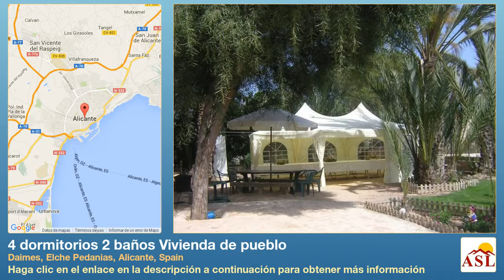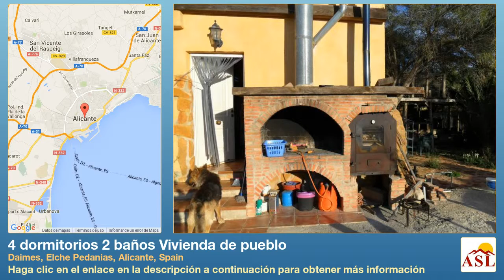4 dormitorios 2 baños Vivienda de pueblo se Vende en Daimes, Elche Pedanias, Alicante, Spain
Más información en Vivienda de pueblo se Vende en Daimes, Elche Pedanias, Alicante, Spain con 4 dormitorios, 2 baños

PLANTA BAJA SALON COMEDOR COCINA INDEPEDNIENTE 4 DORMITORIOS UNO CON VESTIDOR BAÑO PRIMERA PLANTA BUHARDILLA SALON ESPACIOSO QUE SE PUEDE CONVERTIN EN 3 DORMITORIOS MAS 1 DORMITORIO DOBLE BAÑO PISCINA PRIVADA PARCELA DE M2